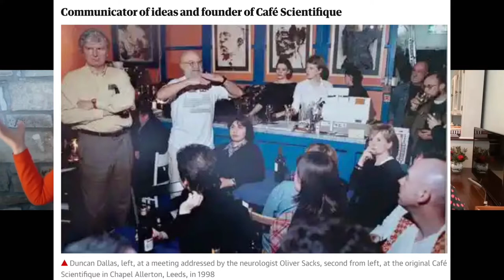Dr Vanessa Collingridge is more than just...a TV presenter (Part 2 - Writing, Science, Hong Kong...)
What could this thumbnail possibly indicate?  A fun-filled "In Conversation" discussion, of course!

In Part 2 of our chat, award-winning TV presenter and author, Dr Vanessa Collingridge, continues to share with us her approach and wisdom from writing, being a science correspondent, finishing her PhD degree, living in Hong Kong, impact coaching and much more!

(We could have gone on for longer but my face started to cramp after much laughter, not to mention the surge of motivation to go out and do more with my life...)

Time stamp:
0:00 Dealing with waiting (for the unknown)
03:19 How do you build resilience?
05:49 How we managed to keep in touch
07:24 How did you get involved in science?
08:51 Running Café Scientifique
12:28 Ness’ PhD thesis
13:44 How to be nice but still able to ‘interrogate’
16:57 Hong Kong experience
22:10 Outdoor and family life
23:49 Managing time
26:15 What assumptions do people still made about you?
28:28 Coaching lawyers
31:19 What kind of communication skills that even smart people are missing?
33:34 Latest projects
34:41 Bonus question!